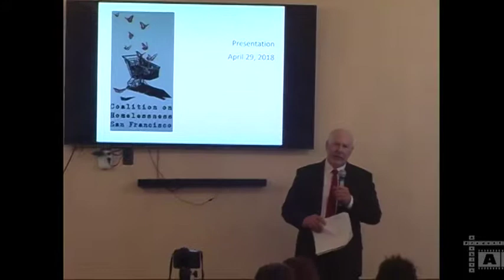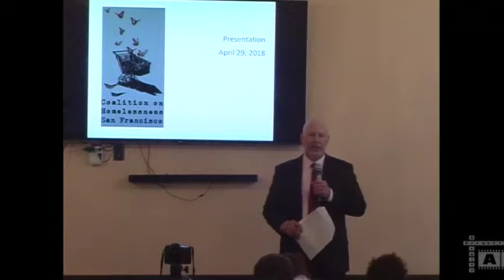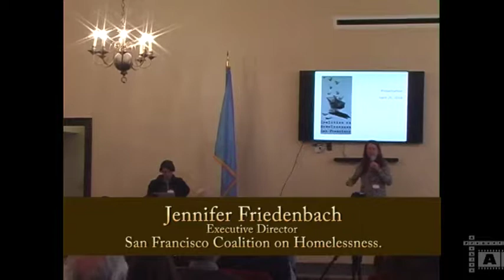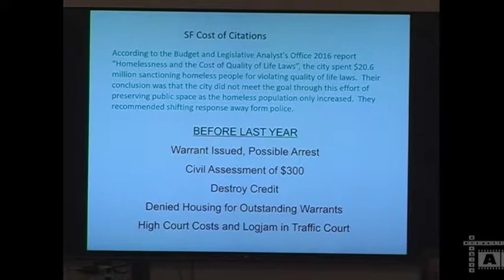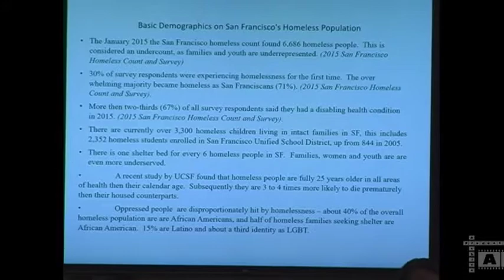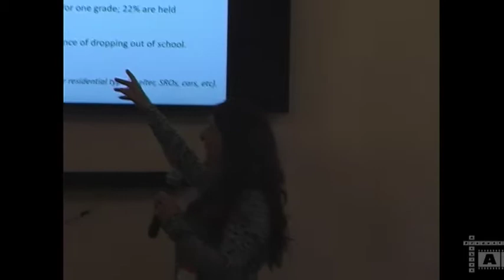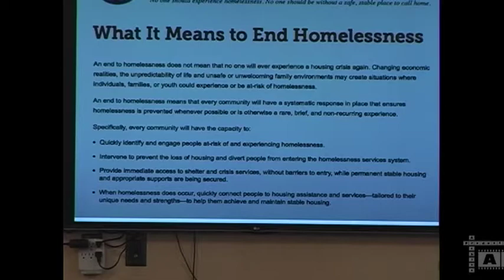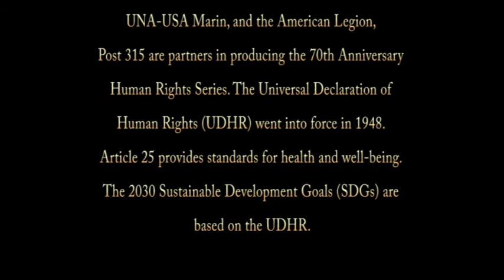Veterans: A Pathway To Permanent Housing - Jennifer Friedenbach, speaker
Jennifer Friedenbach, Executive Director of San Francisco Coalition on Homelessness.
To honor the City of San Francisco and dozens of organizations representing thousands of women and men who are sustaining the homeless of San Francisco during their transition to permanent housing.
Supporting the homeless is in alignment with the UN Sustainable Development Goal #11, which applies to the prevention of homelessness.
IMPORTANT: The UNA-USA San Francisco, UNA-USA Marin, and the American Legion, Post 315 are partners in producing the 70th Anniversary Human Rights Series. The Universal Declaration of Human Rights (UDHR) went into force in 1948. Article 25 provides standards for health and well-being. The 2030 Sustainable Development Goals (SDGs) are based on the UDHR.
by UNITED NATIONS ASSOCIATION of The United States of America, San Francisco Chapter